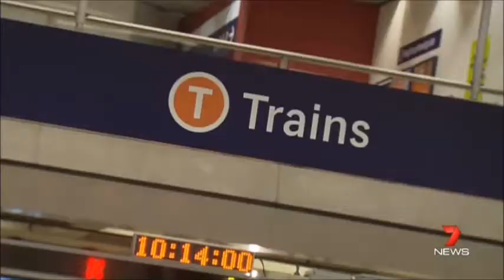Seven News Sydney - Seniors Opal Card rollout (30/10/2014)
Seniors Opal Card available from Monday 3rd November.